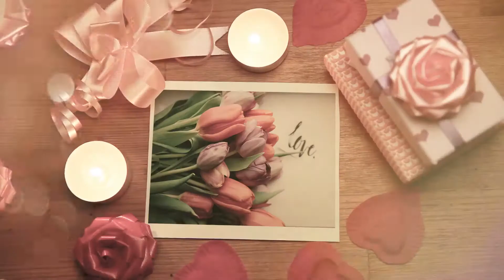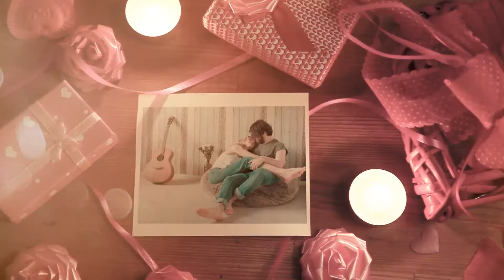Valentine's Day | After Effects Template | Project Files - Videohive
DESCRIPTION
Hi!

Project features:
No Plugins Required
Tutorial included
All video footage included
Project has good structure and easy to use. Put your photos, edit text and get result
Used photos are not included (CC License)
Media Placeholders: 14
Text Placeholders: 14
Full HD Resolution: 1920×1080 | 25fps
Duration: 01:07
Great soundtrack you can find here
The free font you can find here
Don’t forget the rating!

FEATURES
Length 1:07
Resolution 1920x1080